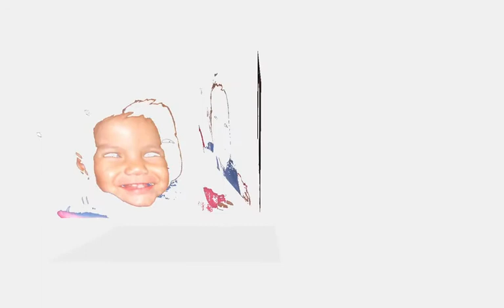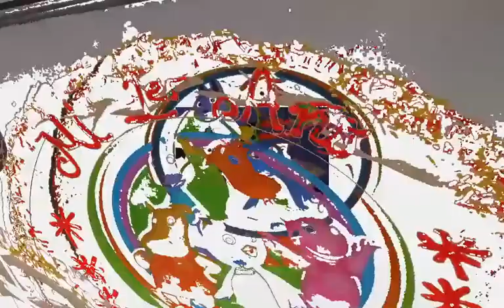Aiko Primer Año